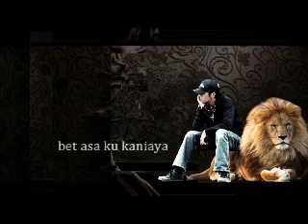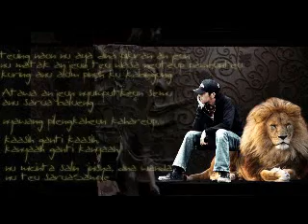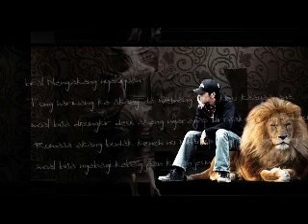Lalaki Raheut Hatena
video ieu dijieun pedah hiji mangsa priados ngadangukeun kaset penca silat anu saurna eta judulnateh lalaki raheut hatena, tarompetna pokonamah ... juara